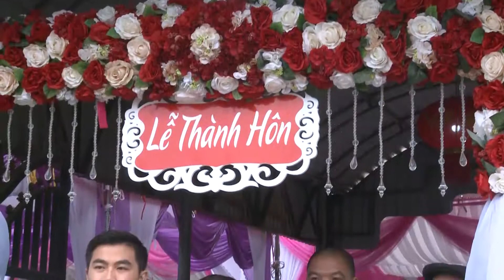Cưới Cường Thương HD1